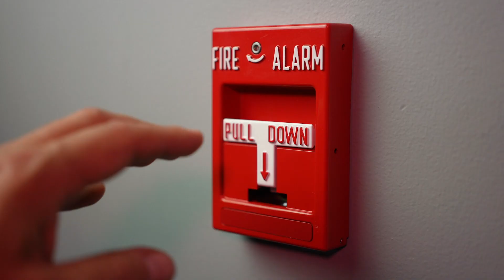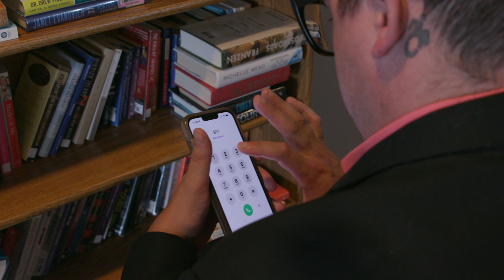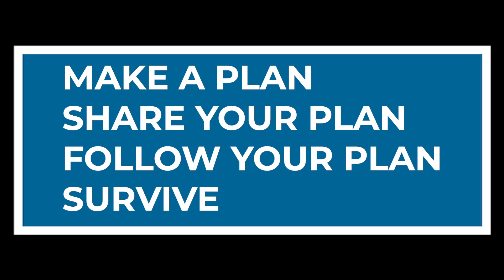How to Shelter in Place